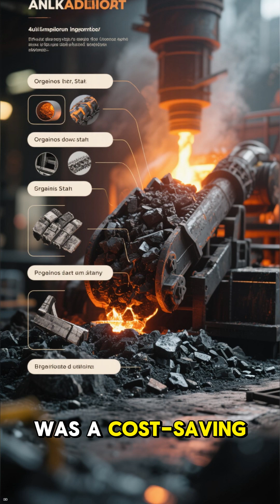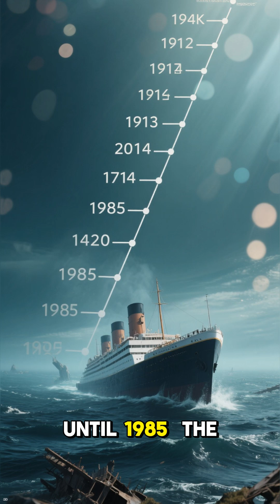Titanic Myths, Mistakes & Unsinkable Surprises!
Dive into forgotten facts, engineering errors, and underwater mysteries about history’s most infamous ship. From swimming pools and luxury squash courts to the tiny rivets that doomed the Titanic, this dose of trivia will make you rethink everything you know about “unsinkable” legends.